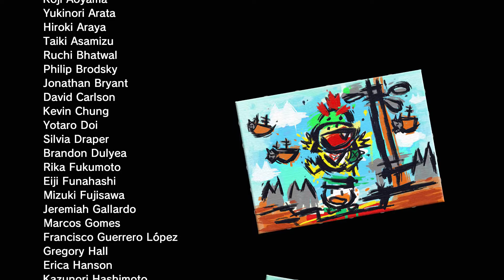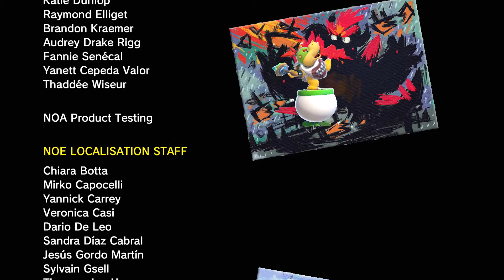Bowser's Fury Playthrough - Final Bowser Fight + Credits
➤Power up, team up, one up to save the Sprixie Kingdom!
Pounce and climb through dozens of colorful courses! Mario (and his friends) can use a variety of power-ups like the Super Bell, which grants catlike abilities like climbing and scratching. Team up with up to three other players locally* or online** to reach the goal and see who can get a high score.

Explore a seamless feline world in the new Bowser’s Fury adventure

Free-roaming Super Mario gameplay makes a return in this brand-new adventure. Bowser has become gargantuan and lost all control! Explore Lake Lapcat and its islands, complete objectives to collect Cat Shines, and team up with Bowser Jr. to bring his big, bad dad back to normal. Just watch out for Bowser’s island-wide attacks.

New and improved features pounce in

The Super Mario 3D World + Bowser’s Fury game features the same great co-op gameplay, creative levels and power-ups as the original game, but with added improvements. In the Super Mario 3D World part of the game, characters move faster and the dash powers up more quickly. Both adventures support the newly added Snapshot Mode—pause the action to get the perfect shot, apply filters, and decorate with stamps!

Collect stamps throughout your adventure in Super Mario 3D World and use them in Snapshot Mode (in both Super Mario 3D World and the Bowser’s Fury adventure) to create masterpieces to share with friends and family.

In Bowser’s Fury, Mario arrives on Lake Lapcat and is confronted with a rampaging Bowser! Join forces with Bowser Jr. and venture through an interconnected world made of cat-themed…well, everything. Enemies, flowers, and even birds take on a feline form.

Need some extra assistance bringing Bowser out of his frenzied, furious state? Another player can take control of Bowser Jr. and help out by attacking enemies and storing power-ups. Two sets of claws are better than one!